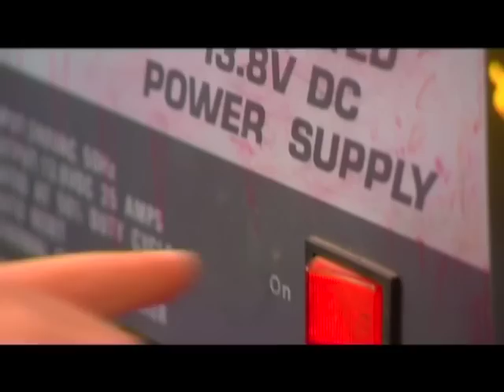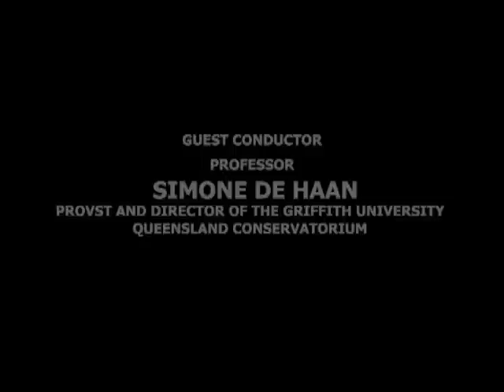Charters Towers Queensland Australia documentary movie 2001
"The World's Greatest Band" documentary movie about Charters Towers community and history - filmed in 2001 documentary was broadcast nationally on ABC Television and won the award for best North Queensland documentary 2001. Produced by Grail Films and Terry Hurlock Associates. Direction, DOP, edit - Michal Beroun. Audio and production - Brian Sollors. Commissioned by Dalrymple Shire Council - Peter Black